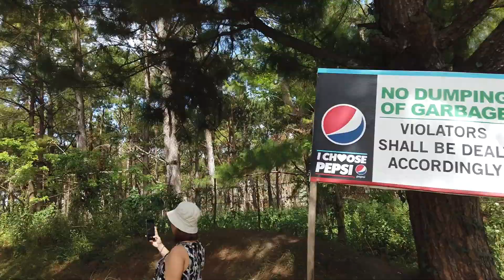Road Trip To DSB- Hidden treasure of NEGROS OCCEDINTAL | PHILIPPINES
Showing the beautiful places of NEGROS OCCIDENTAL.